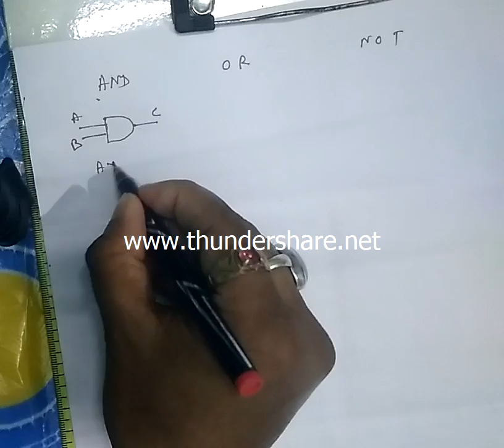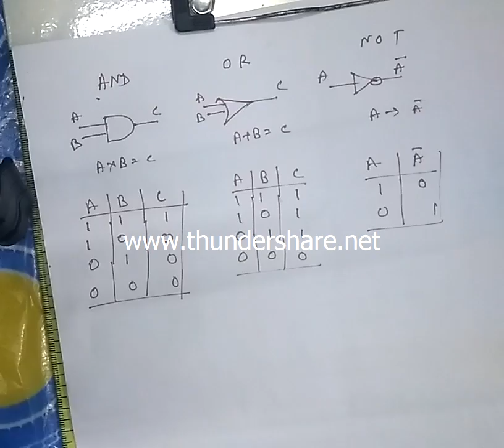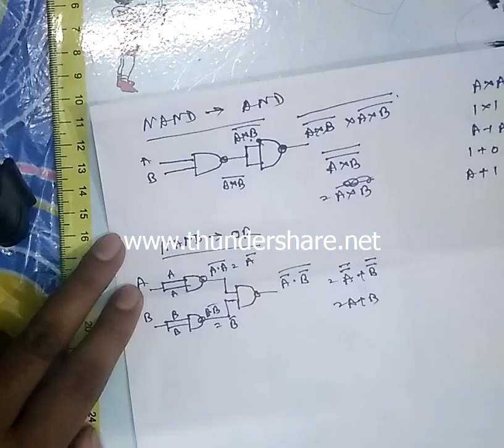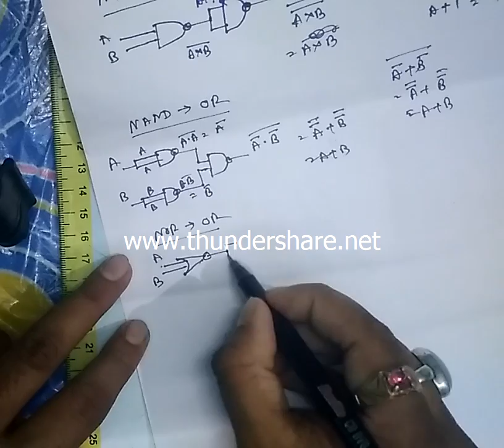MODERN PHYSICS SUGGESTION PART 1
MODERN PHYSICS